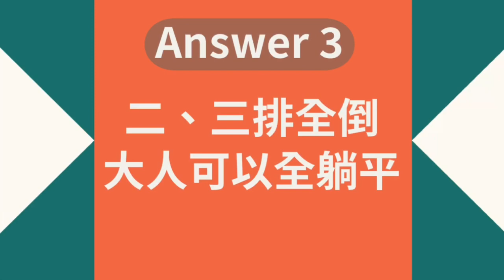Skoda Kodiaq實拍Part.2/第三排放倒行李廂空間/露營專用充氣床墊/第二排放2個安全座椅還可以坐人?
(記得開啟CC字幕喔)
影片內容
0:00 第二排擺2張安全座椅，還可以坐人嗎?
0:40 第三排放倒後，行李廂空間表現
1:56 二.三排全倒.大人可以全躺平
2:57 介紹Kodiaq訂製充氣露營床墊